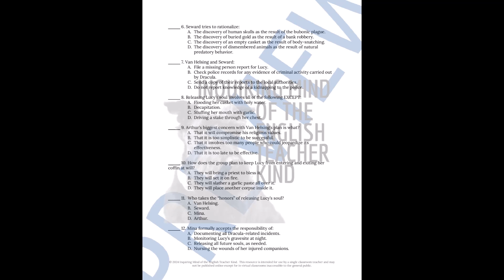Dracula by Bram Stoker Quiz and Answer Key for Chapters 14, 15, 16, and 17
Evaluate general reading comprehension and eliminate assessment planning responsibilities with this plot-based quiz covering chapters 14 through 17 of Dracula by Bram Stoker. The assessment may otherwise double as a guided reading handout to facilitate active engagement with fiction. An answer key is included. Find this resource here: